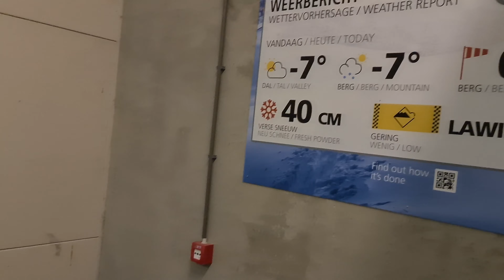FANtastisch skiën in Snowworld Zoetermeer 12 september 2021